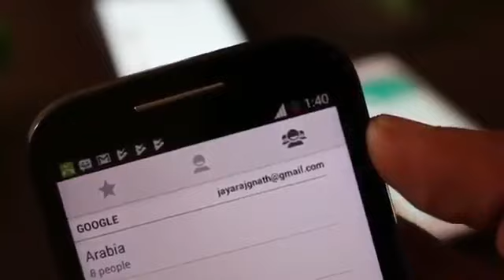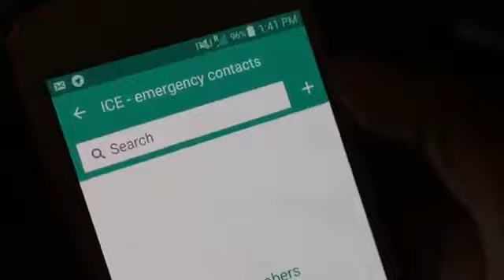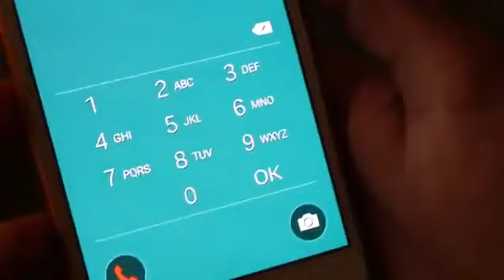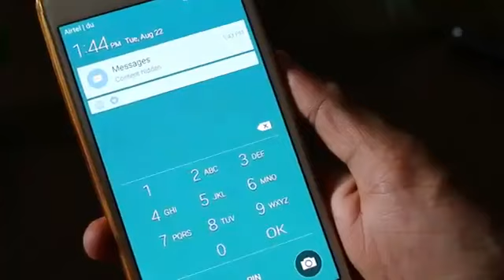22 May 2021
Video from Abuameen🌹😎🌷✋✌🏻👍👌🤝💪🌴🌺🌸🌼🌻💐🥀🌈